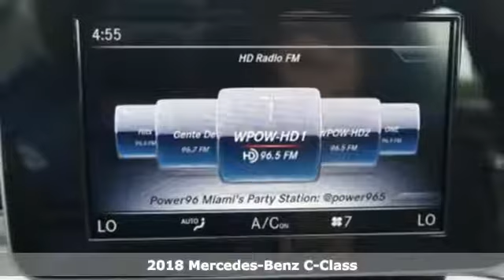New 2018 Mercedes-Benz C-Class Miami FL Coral Gables, FL JU240800 - SOLD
Year: 2018
Make: Mercedes-Benz
Model: C-Class
Trim: C 300
Engine: 4 Cyl. 2.0 L
Transmission: Automatic
Color: Black
Interior: Black
Stock #: JU240800
VIN: 55SWF4JB0JU240800

Address:
300 Almeria Avenue